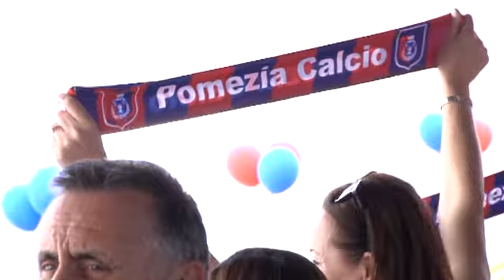Calcio: Pomezia - Sinalunghese - Canale 10 news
La Pescatori Ostia perde la finale di coppa italia promozione.  Playoff Eccellenza: vince il Ladispoli; solo un pari per il Pomezia.